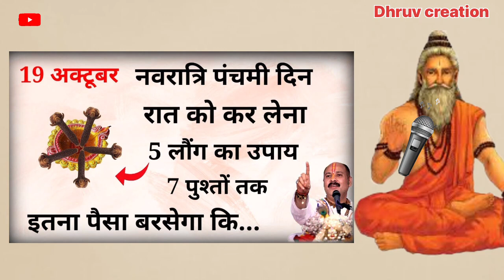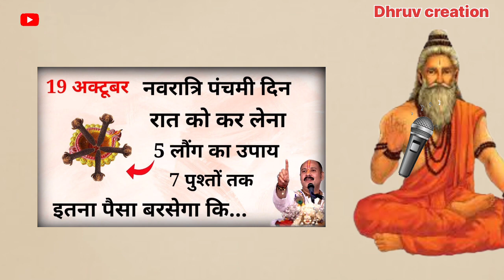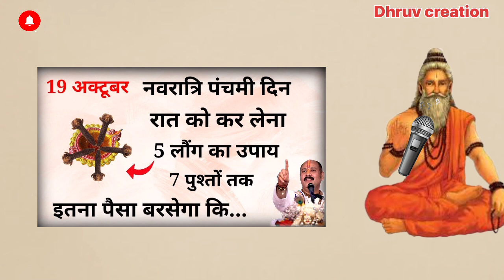19 अक्टूबर नवरात्रि पंचमी दिन पर चुपचाप करें 5 लौंग वाला महाउपाय देवी माँ करेगी हर इच्छा पूरी...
19 अक्टूबर नवरात्रि पंचमी दिन
पर चुपचाप करें 5 लौंग वाला
महाउपाय देवी माँ करेगी हर
इच्छापूरी...

नवरात्रि के किसी भी दिन गाय माता
को चुपचाप खिला दें ये 1 छोटी सी
चीज - Pradeep mishra

नवरात्रि में वैष्णो मां का सिक्का करोड़पति बना देगा?आपके पास में है तो किसी को देना मत 🤫 जाने प्रयोग

 नवरात्रि के किसी भी दिन इस पेड़ को छूकर आ जाना उसी टाइम गरीबी मिट जायेगी ? आगे आपकी मर्जी Navratri/

 जिसको करोड़पति बनना हो नवरात्रि में ये उपाय जरूर करना कायाकल्प हो जाएगी Navratri 2023 शुभ मुहूर्त

नवरात्रि में ये 2 सब्जी भूलकर भी मत बनाना व्रत टूट जाता है माता रानी क्रोधित हो जाती हैं लगता है पाप. Navratri 2023... शारदीय नवरात्रि शुभ मुहूर्त happy navratri 2023

 शारदीय नवरात्र में घर ले आए इन 4 में से कोई भी 1 चीज पूरे साल जमकर आएगा पैसा | Navratri 2023 Navratri ... शारदीय नवरात्रि शुभ मुहूर्त happy navratri 2023

शारदीय नवरात्र में घर ले आए इन 4 में से कोई भी 1 चीज पूरे साल जमकर आएगा पैसा | Navratri 2023

 Vastu Shastra, Jyotish Shastra| Chanakya Neeti Motivational | Chanakya Niti full in hindi | Motivational Video | PrachinGyan|dhruv creation

About Chanakya : Chanakya was an Indian teacher, philosopher, economist, jurist and royal advisor. He is traditionally identified as Kauṭilya or Vishnugupta, who authored the ancient Indian political treatise, the Arthashastra.

Note :- The Constitution of India provides the right of freedom, given in articles 19, 20, 21 and 22,23 , with the view of guaranteeing individual rights that were considered vital by the framers of the constitution. In many videos, photos and video clips are taken in standard/Symbolical (For Example Only) form, for you to explain the news more clearly, if this is suitable for you then watch our video otherwise don't watch, Thank You.